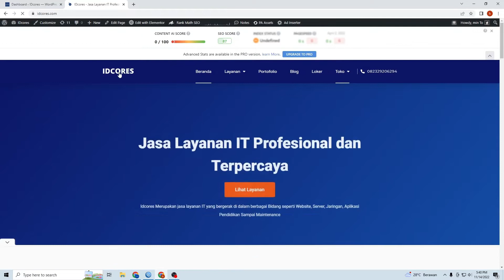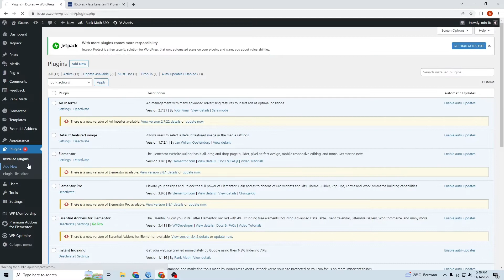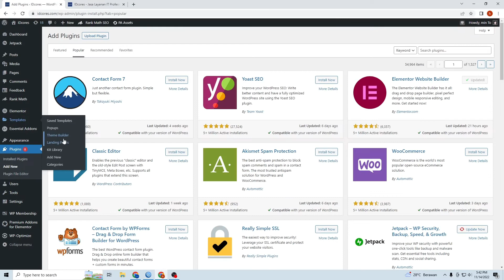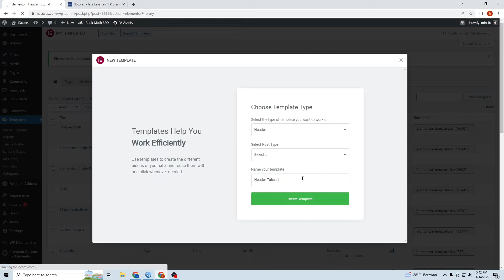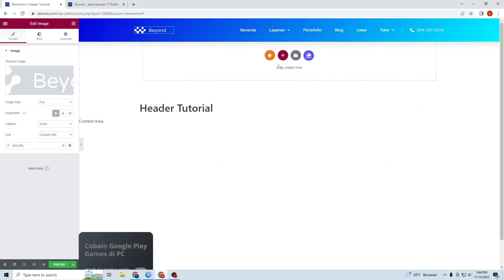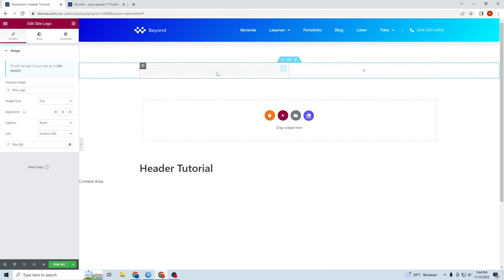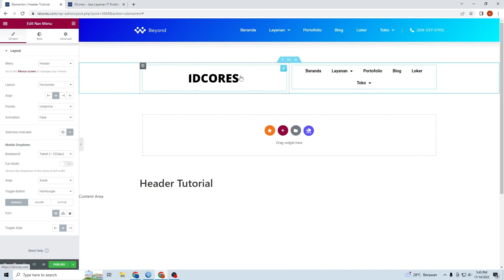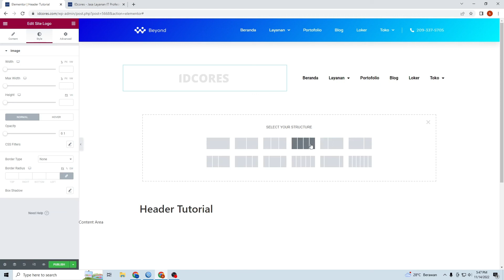Cara Membuat Header Menu Menggunakan Wordpress Elementor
Tutorial Elementor, Membuat Menu Elementor, Membuat HEader elementor, Membuat menu wordpress, Membuat header Wordpress.

Jadi pada video ini saya akan membagikan terkait langkah-langkah yang bisa anda ikuti untuk Membuat HEader menu MEnggunakan Wordpress Elementor.